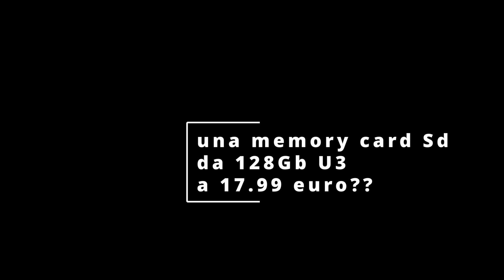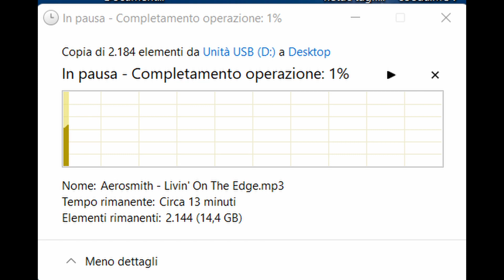128Gb a soli 17.99 euro? si' NETAC la soluzione! in vendita su amazon scontata del 14% sd U3 gopro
link acquisto NETAC